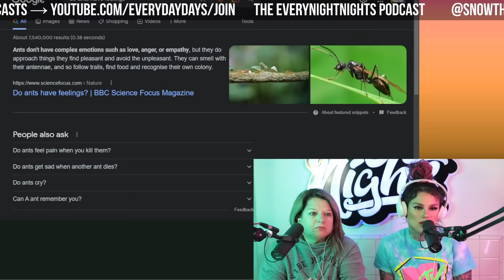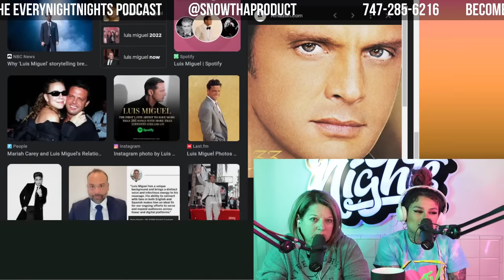MOM on the Podcast | EVERYNIGHTNIGHTS PODCAST #168